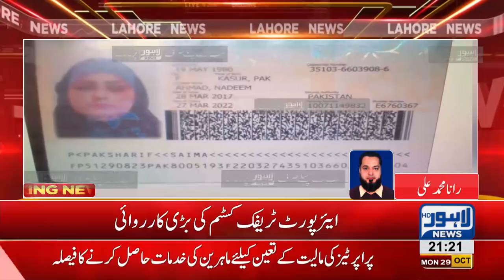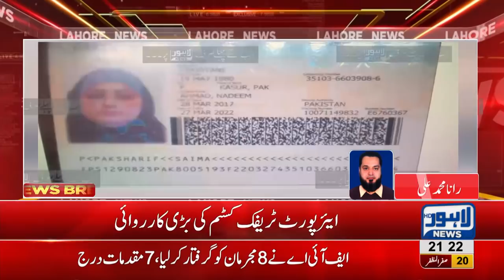Customs catch couple sneaking 8.5 Kilos of Gold at Lahore Airport